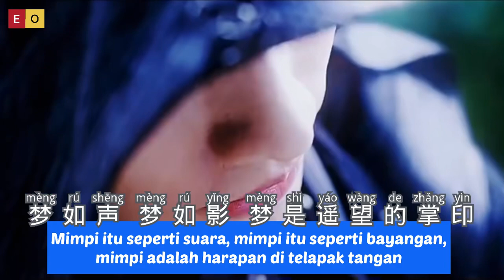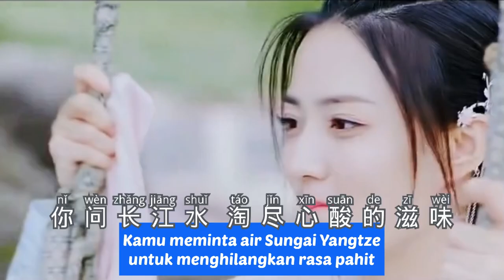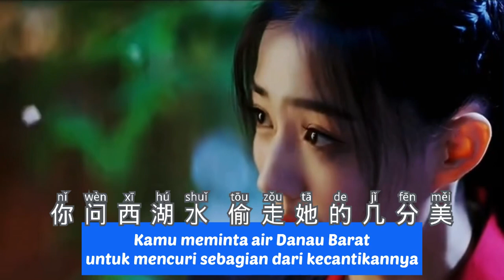恋人心 - Lian Ren Xin - Wei XinYu (魏新雨) Hati Kekasih - Lovers Heart - Lagu Mandarin Subtitle Indonesia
Lian Ren Xin
恋人心
Wei XinYu (魏新雨)
Hati Kekasih
Lovers Heart
Lagu Mandarin Subtitle Indonesia
Pinyin

化作风 化作雨 化作春 走向你
梦如声 梦如影 梦是遥望的掌印
化作烟 化作泥 化作云 飘向你
思如海 恋如城 思念最遥不可及

你问西湖水 偷走她的几分美
时光一去不再信誓旦旦留给谁
你问长江水 淘尽心酸的滋味
剩半颗恋人心 唤不回

化作诗 化作笔 化作灯 写着你
默念著 轻叹著 那些深沉的字句
化作路 化作径 化作情 找寻你
爱一次 梦一场 思念最遥遥无期